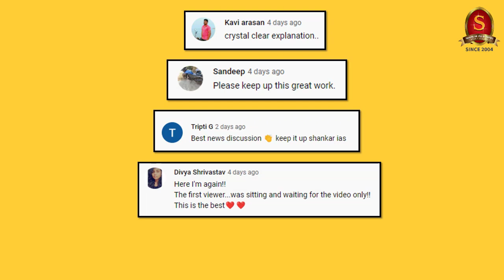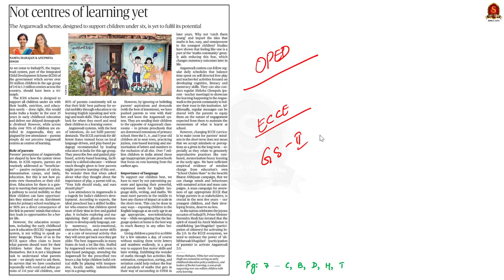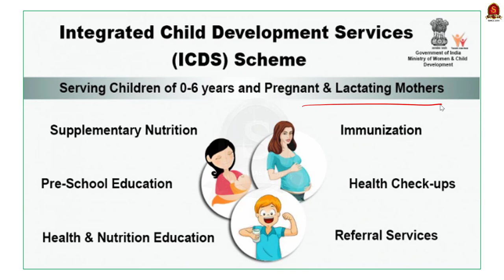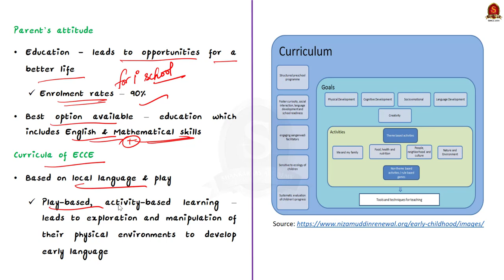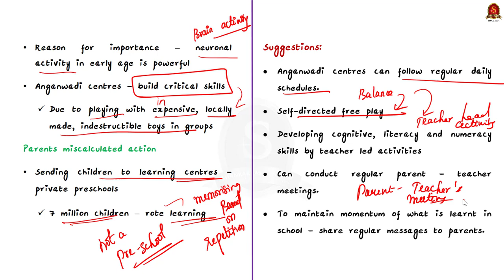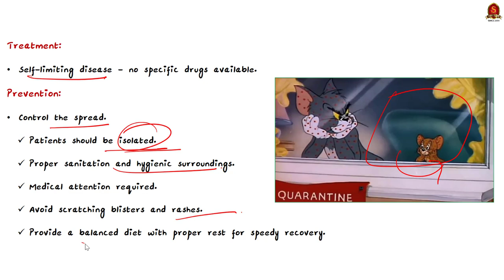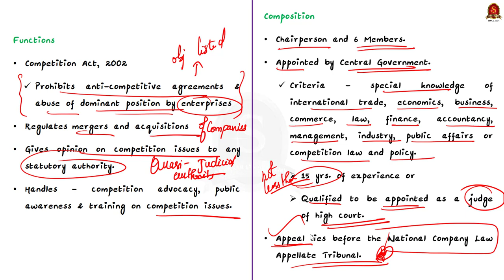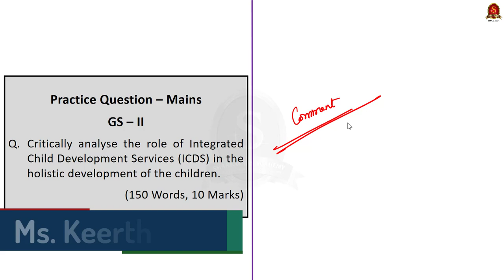The Hindu Daily News Analysis || 23rd August 2022 || UPSC Current Affairs || Mains '22 & Prelims '23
Time Stamping
►►Introduction - 00:00
►►List of Topics – 00:10
1. Jagan pursues special status, other issues with PM in Delhi (Special Category Status, Origin, Criteria, Assistance to States) - 00:49
2. Not centres of learning yet (OPED) (ICDS, Objectives, Beneficiaries, Anganwadi Centres, Issues, Suggestions) - 04:52
3. ‘Tomato flu’ detected among children in India, says Lancet (Virus, Symptoms, Treatment, Prevention) - 14:58
4. Parliamentary panel’s summons for tech giants (Competition Commission Of India CCI, Objectives, Functions, Members, Appointment Procedure) - 18:15
5. Prelims Practice Questions - 22:00
6. Mains Practice Question - 25:10

Important topics such as SpecialCategoryStatus ICDS AnganwadiCentres TomatoFlu CompetitionCommissionOfIndia CCI are vividly discussed in UPSC Civil Services Exam Perspective in this video, with a special Practice cum Revision session in the end.